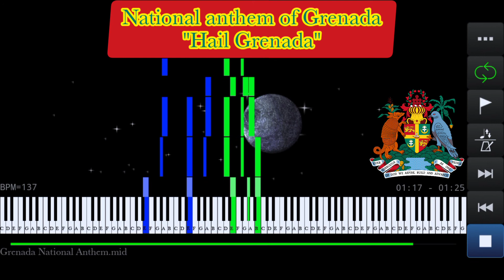Grenada National Anthem | Hail Grenada - Piano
National anthem of Grenada piano version
"Hail Grenada"

English Lyrics:

Hail! Grenada, land of ours,
We pledge ourselves to thee,
Heads, hearts and hands in unity
To reach our destiny.
Ever conscious of God,
Being proud of our heritage,
May we with faith and courage
Aspire, build, advance
As one people, one family.
God bless our nation.